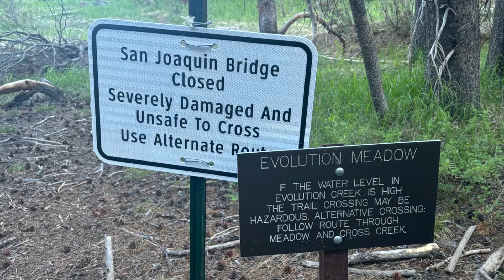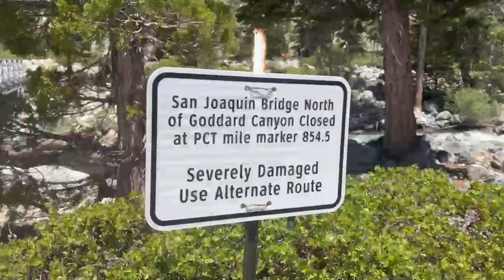Day 75 - PCT - Skurka Up and Over Scramble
My journey on the Pacific Crest Trail in 2024